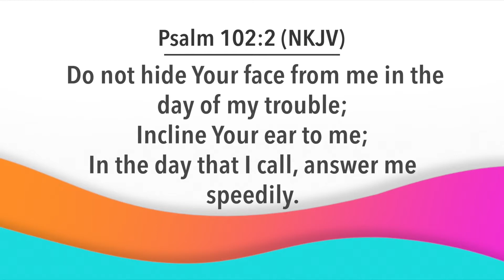Day Break with Bishop Dr. Nana Yiadom-Boakye. 21 08 20